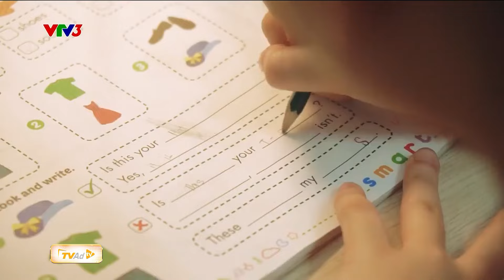🔶 MỘT PHÚT VÀ CẢ CUỘC ĐỜI - CHỊ EM CHÍ CHÓE